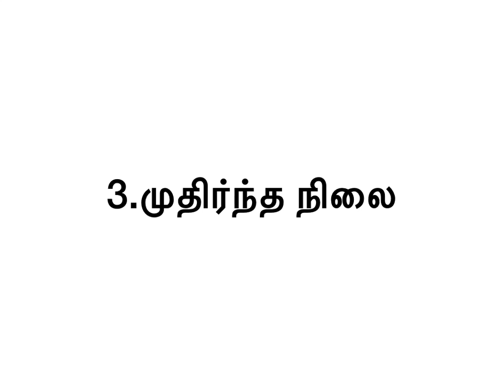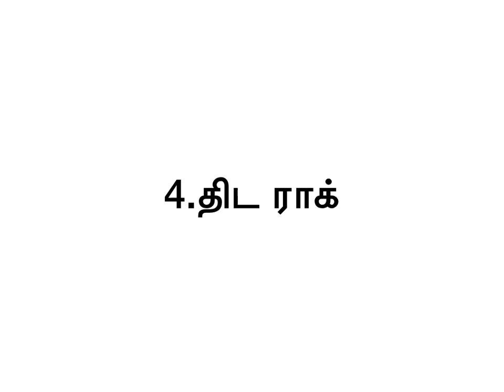4 நிலைகள் நெட்வொர்க் மார்க்கெட்டிங் - 4 Stages of Network Marketing - Part 3 & 4